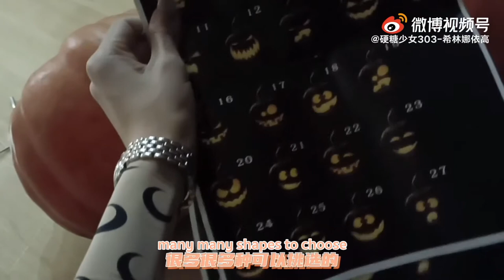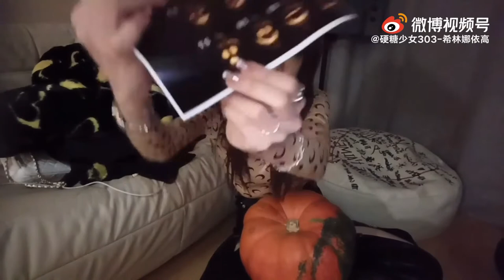[Eng Sub]希林娜依高 Curley G Vlog#24：小高的萬聖節vlog Curley's Halloween Vlog｜2021.11.01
來源source from
希林娜依高 微博 Curley's Weibo